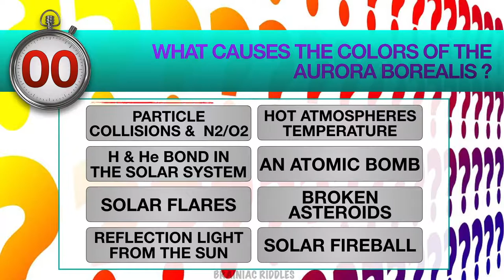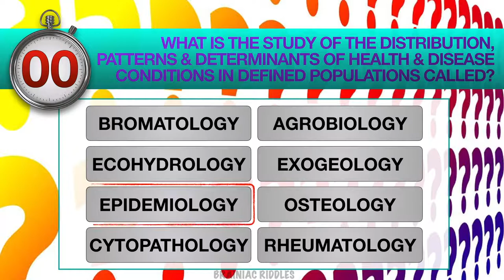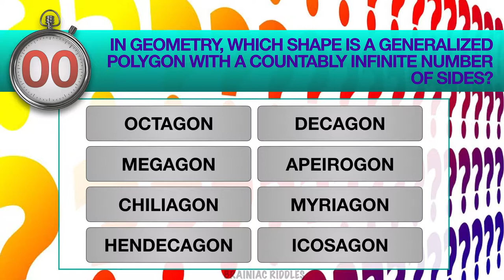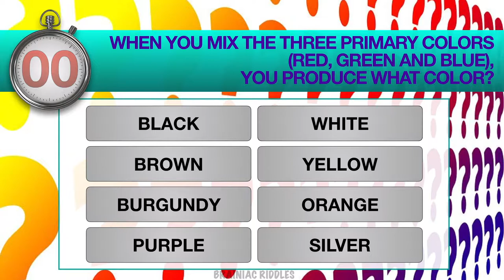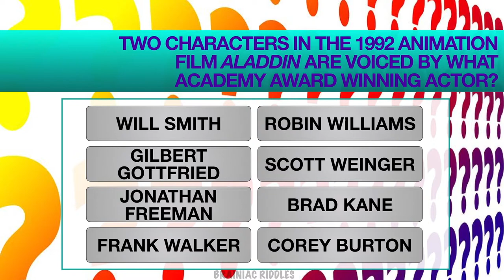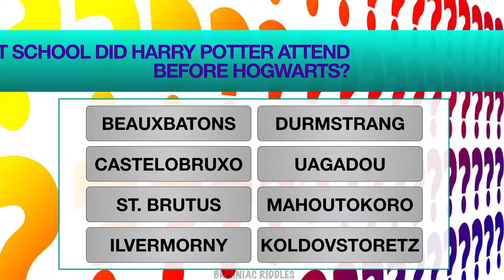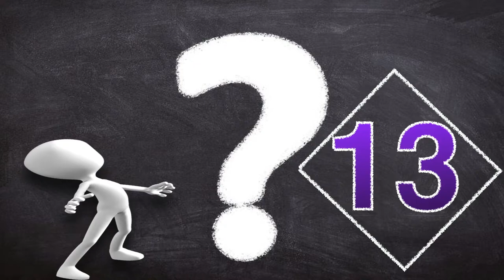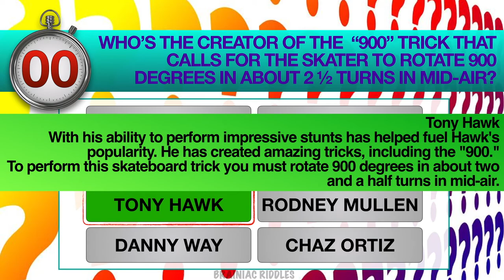🤯🤔 14 RANDOM TRICKY TRIVIA QUESTIONS | TRIVIA TUESDAYS | TRIVIA Q&A